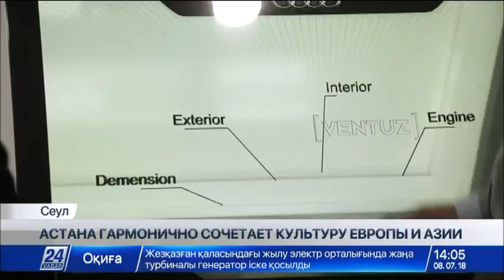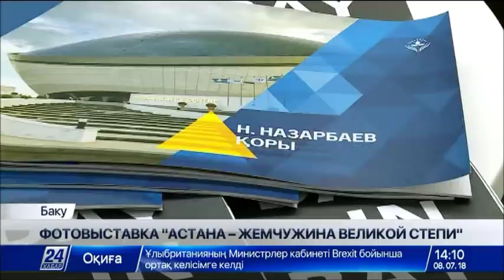Выпуск новостей 14:00 от 08.07.2018